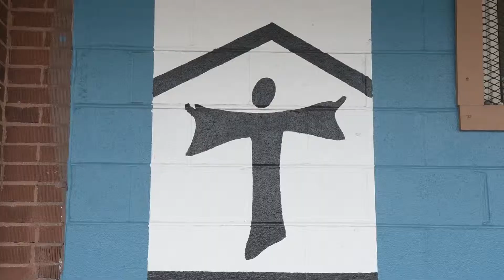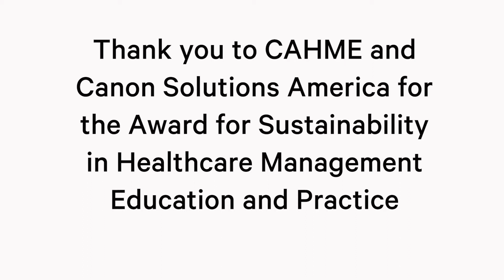Rush CAHME Canon 2019